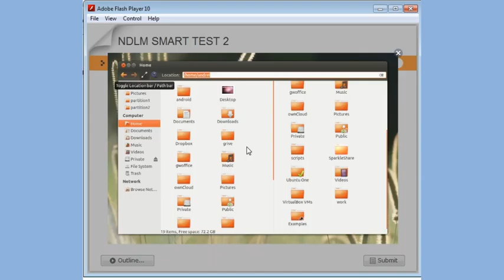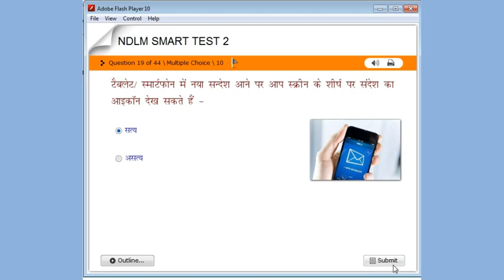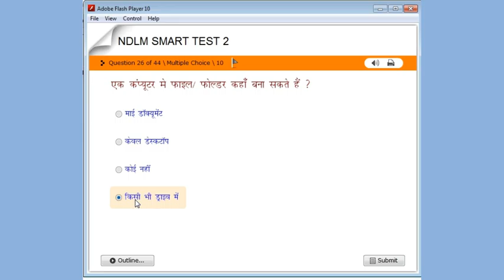NDLM Computer Test 2B